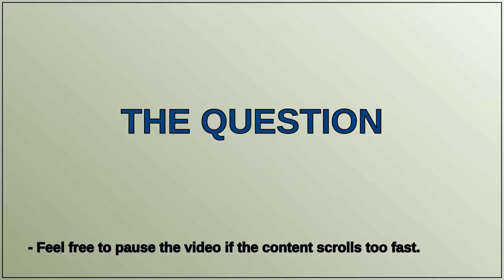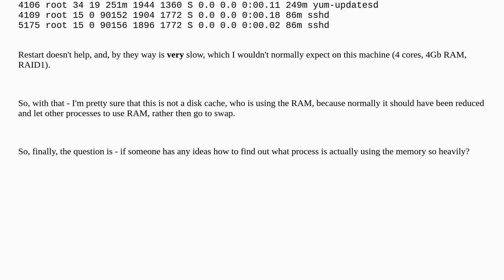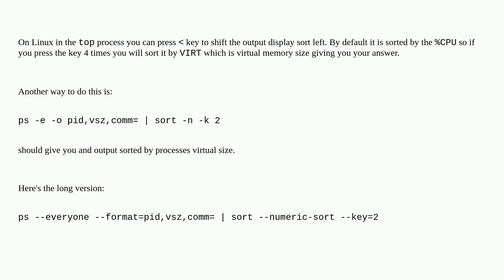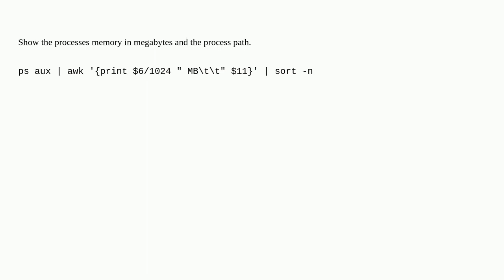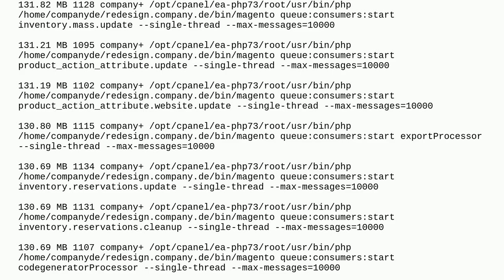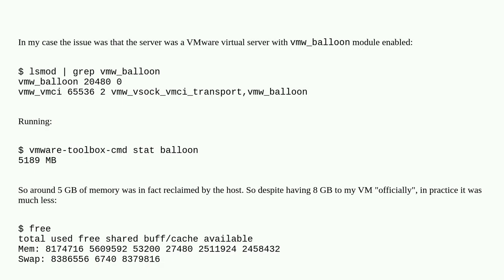Linux: find out what process is using all the RAM?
A special thanks goes out to the community

  memory performance linux